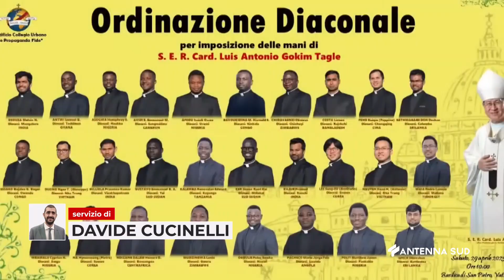22 Agosto 2023 Brindisi Propaganda Fidei, Don Andrea Vice Rettore